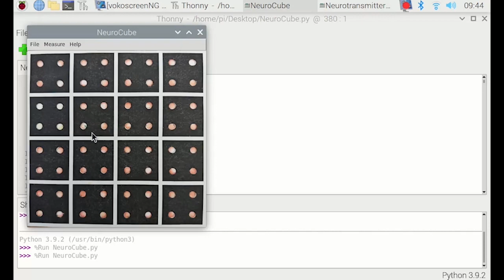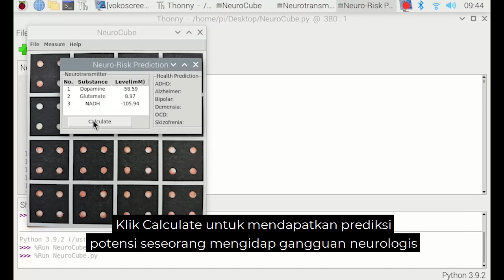ANNISA SEPTYANA NINGRUM_INSTITUT TEKNOLOGI SEPULUH NOPEMBER_PKM KC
PKM KC : Rapid Diagnostic Microfluidic Biosensor untuk Deteksi Dini Gangguan Neurologis Berbasis Machine Learning

Ketua Tim : Annisa Septyana Ningrum
Dosen Pembimbing : Dr. rer. nat. Ruri Agung Wahyuono, S.T., M.T.

Anggota :
1. Arda Fridua Putra
2. Ijlal Abdus Salam
3. Wury Handayani
4. Yusuf Chandra

Pada PKM-KC 2023 ini, tim kami mengusulkan dan membuat purwarupa NeuroCube yang dilengkapi dengan sistem diagnosis cepat untuk memprediksi potensi seseorang mengidap gangguan neurologis. Gangguan neurologis yang akan diprediksi adalah gangguan skizofrenia, ADHD, OCD, bipolar, demensia, dan Alzheimer. Prediksi gangguan neurologis tersebut dilakukan menggunakan machine learning melalui training data korelasi gangguan neurologis dengan jumlah senyawa dopamin, glutamat, dan NADH yang dikategorikan tidak seimbang. Pengukuran konsentrasi senyawa dilakukan melalui metode kolorimetri menggunakan biosensor kertas. Dopamin, glutamat, dan NADH sebagai analit akan direaksikan dengan reagennya sehingga menghasilkan perubahan warna yang akan dideteksi dan dikuantifikasi menggunakan image processing. Program secara simultan mengukur konsentrasi dopamin, glutamat, dan NADH, sehingga ditambahkan pembobotan untuk setiap jenis gangguan neurologis menggunakan algoritma permutation importance.

Purwarupa alat ini juga dapat menjadi awal berkembangnya alat diagnosis yang berkorelasi langsung dengan gangguan neurologis, sebagai salah satu komponen dari lingkungan IoMT (Internet of Medical Things) di Indonesia yang masih sebatas konsultasi gejala dengan dokter. Alat ini bisa menjadi fasilitas portable sebagai dasaran dokter melakukan diagnosis tanpa perlu bertemu langsung dengan pasiennya.